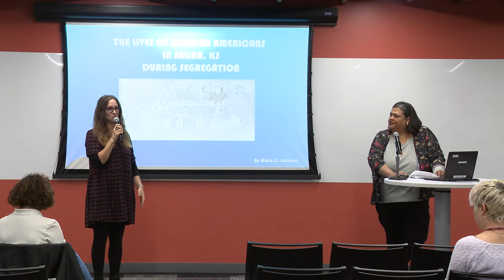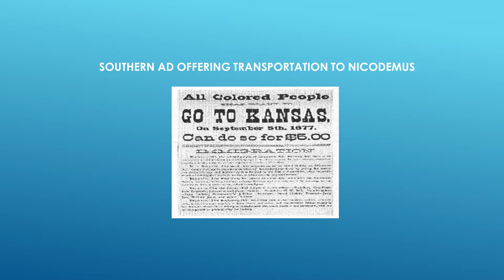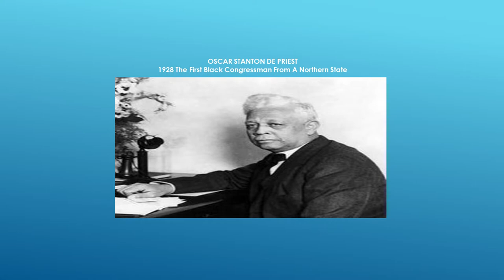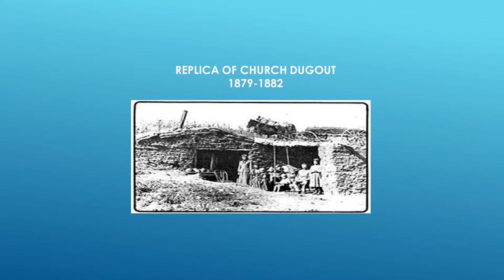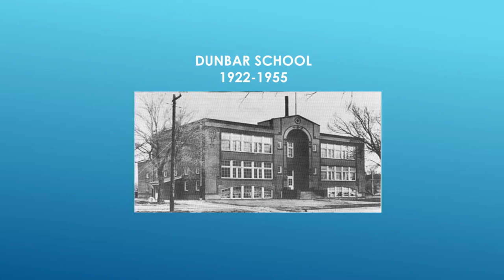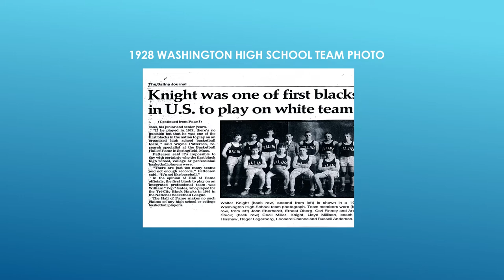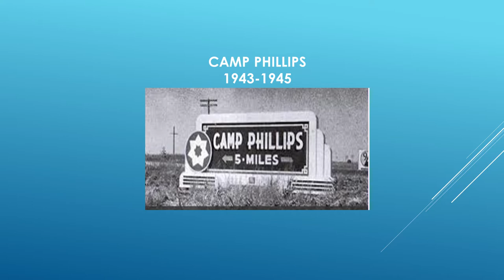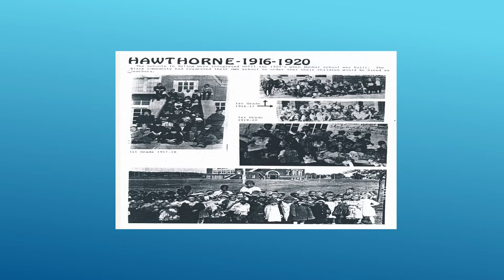The Lives of African Americans in Salina, KS During Segregation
Historian Marie D. Johnson discusses the lives of African Americans in Salina, KS during segregation.